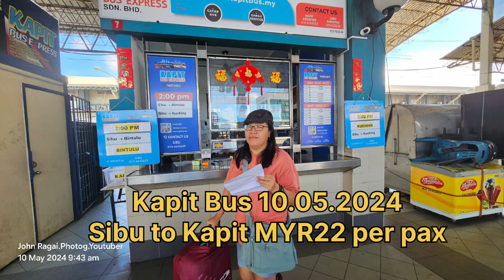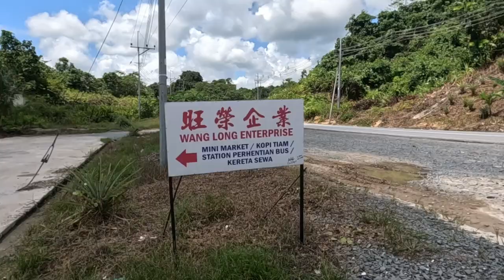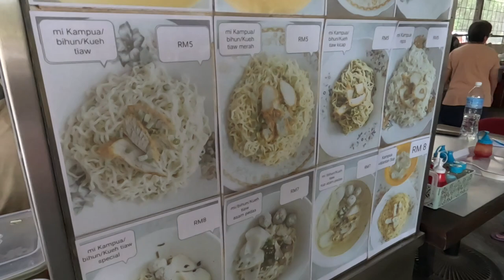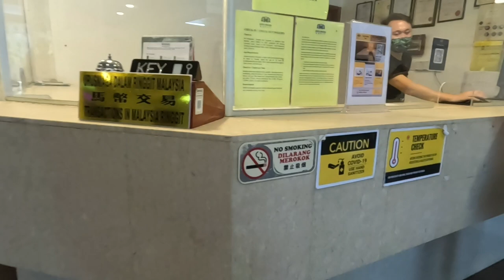The CHEAPEST Way To Travel From Sibu To Kapit (2024)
How to travel from Sibu to Kapit by Bus?
Goto BusOnlineTicket.com
The first schedule offered by Kapit Express starts at 6:00 AM and the last Bus departs at 4:20 PM.
The Fare is at MYR22 per pax.
This bus will stop at Sibu Airport and Song. The last stop is at Pasar Bleteh (Temporary Bus Station). From here a dedicated Van will fetch you to Kapit Town.
Once your bus arrived, please wait for the dedicated Van.
Enjoy your Kapit Trip.